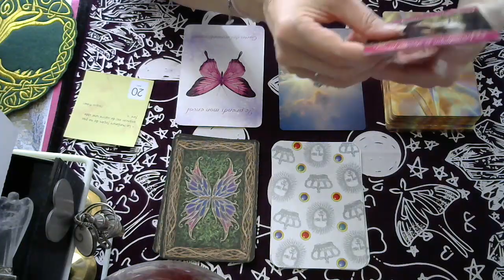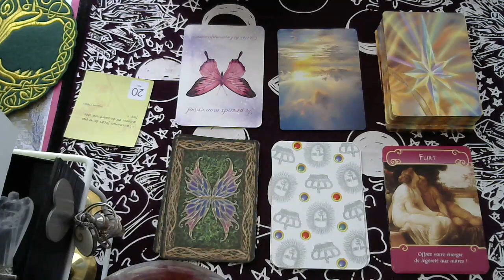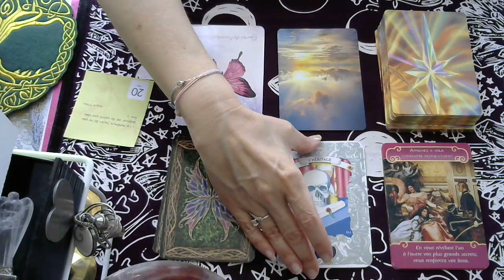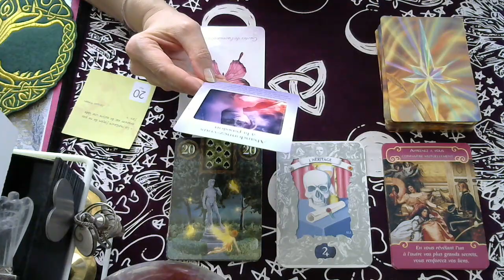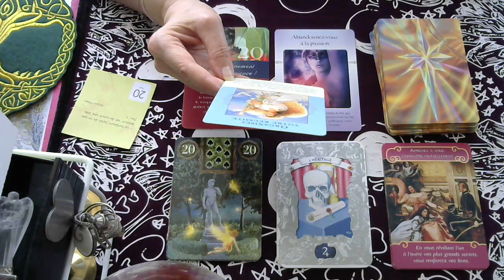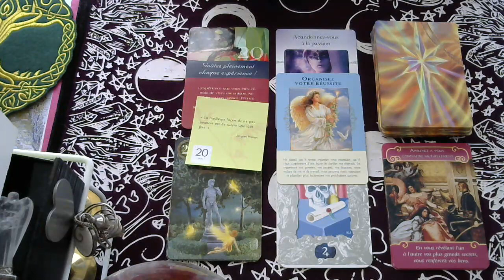LES ENERGIES DE CE JOUR MERCREDI 20 MAI 2020